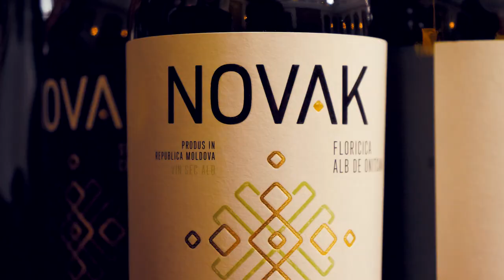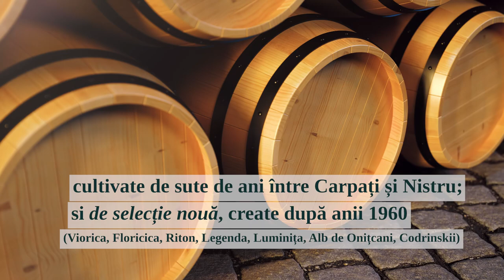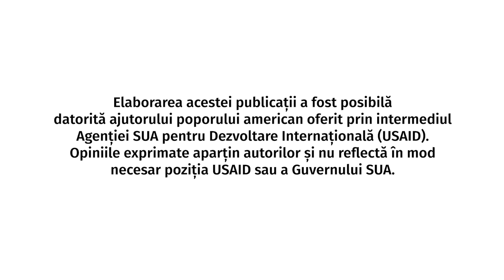De ce sunt importante experimentele în vinificație? Aflăm la Novak Winery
Novak Winery se află în satul Tartaul, Cantemir și are plantații de viță de vie atât în sat, cât și în Găgăuzia. Andrei Novac, vinificatorul și proprietarul, a lansat primul vin în 2017 – „Alb de Onițcani”, un vin care i-a adus o medalie de aur și l-a încurajat să continue „experimentele”, așa cum îi place să zică, și să valorifice soiurile autohtone de struguri.

Andrei povestește că îi place să experimenteze cu struguri din diferite regiuni ale țării: „Dacă le asamblezi corect, eu cred că o să iasă un produs cool”